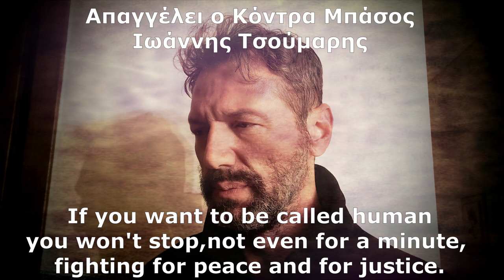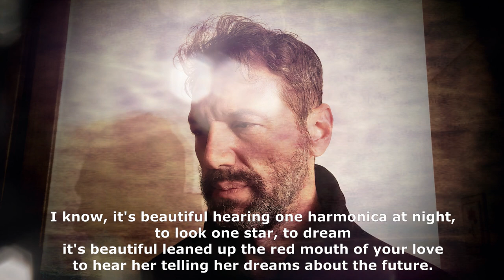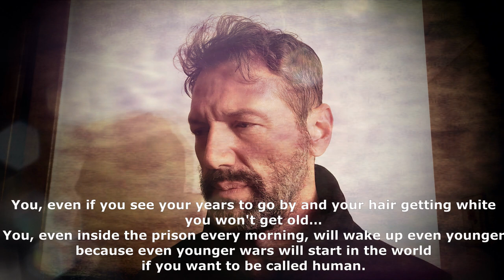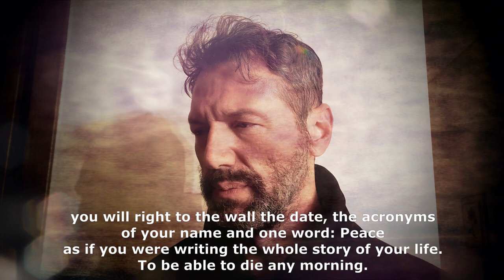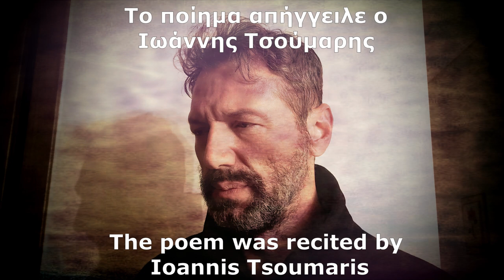Αν θέλεις να λέγεσαι άνθρωπος ΙΙ Poem If you want to be called Human recited by Ioannis Tsoumaris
Θα ήθελα να ευχαριστήσω τον καλό μου φίλο Λευτέρη, για την προτροπή να απαγγείλω αυτό το εξαιρετικό ποιήμα του Τάσου Λειβαδίτη.

Poem: If you want to be called human, by Tassos Livaditis
Recitation Ioannis Tsoumaris